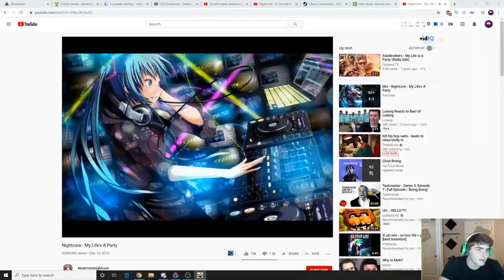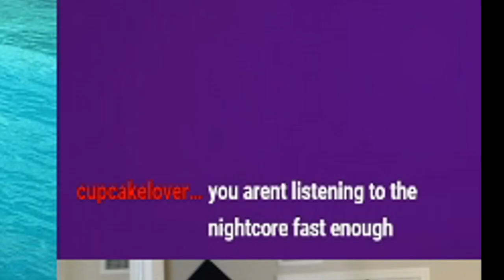*OLD* WORLD RECORD Ostrich Island Speedrun in 4:42.11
After having my world record taken from me a couple months ago, I was finally able to take it back

Also sorry about the Nightcore...